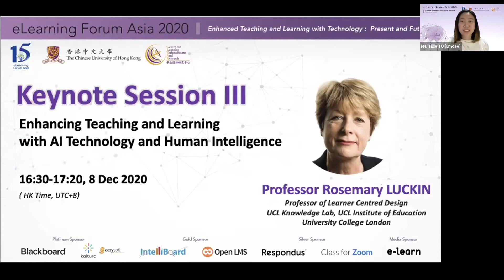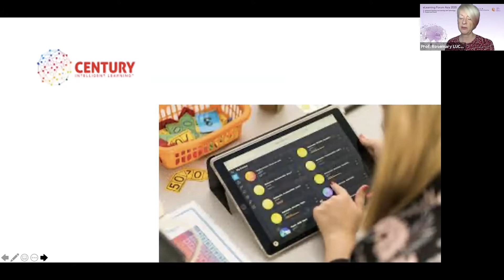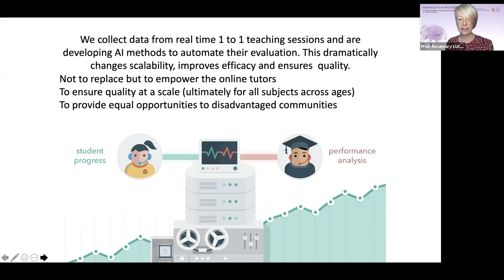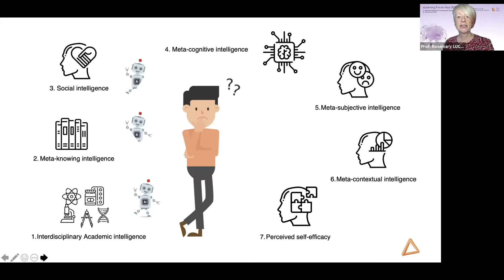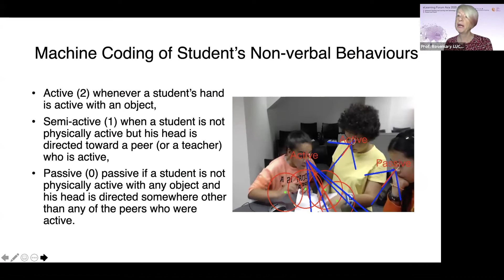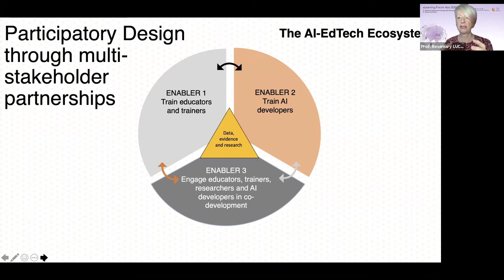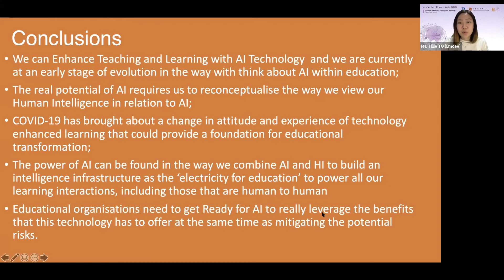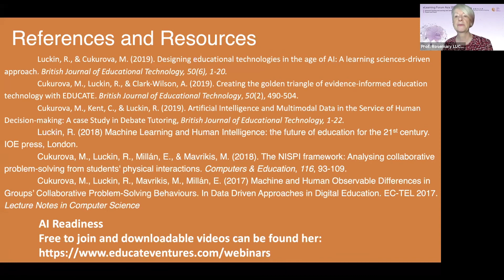Keynote Session III by Professor Rosemary LUCKIN | eLearning Forum Asia 2020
Speaker:
Professor Rosemary LUCKIN
Professor of Learner Centred Design
UCL Knowledge Lab, UCL Institute of Education

Presentation Abstract:
Enhancing Teaching and Learning with AI Technology and Human Intelligence

COVID-19 has precipitated a major experiment for education systems across the world. This experiment may change the way we teach and learn forever, but how can we enhance teaching and learning through technology and what role can and should AI play in this transformation?

In this talk, I will discuss the role of AI in education and the way that it can help teachers and learners in a COVID-19 compliant education system. I will discuss the current stage of AI’s application in education and the manner in which AI has supported teachers and learners during the current pandemic restrictions. I will also look towards the future and consider the way in which AI could be used to support a COVID-compliant transformation in education. A transformation that will enable all learners to achieve their potential. Throughout the talk I will use examples from different AI systems to illustrate what is happening now and what could happen in the future. I will also suggest some useful ways in which education can become ‘AI Ready’.